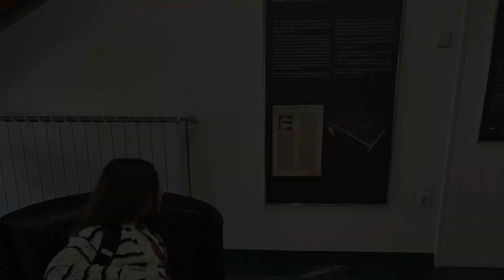In The Economy Of Nature The Currency Isn't Money Yet Living - EON - Erasmus+ project DAY3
Welcome to @roboticsslovenia, your go-to source for VEX Robotics and VEXcode VR tutorials and demonstrations! Our channel is dedicated to providing you with the latest insights and tips to help you learn more about robotics and STEM education.

Our content is designed to help both beginners and experienced users of VEX Robotics to learn more about building and programming robots, competing in VEX events, and getting the most out of VEXcode VR. We aim to inspire and motivate our viewers to pursue their passion for robotics and STEM education.